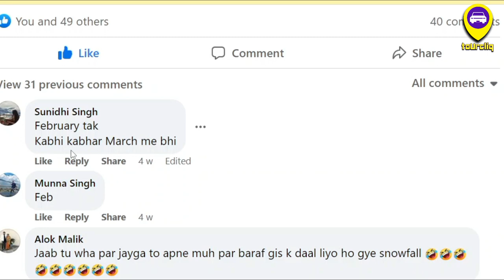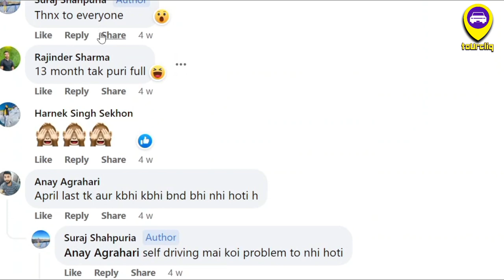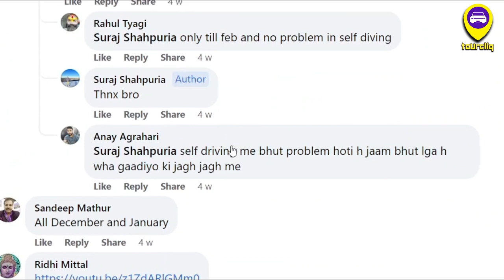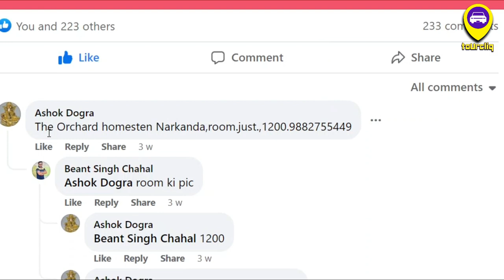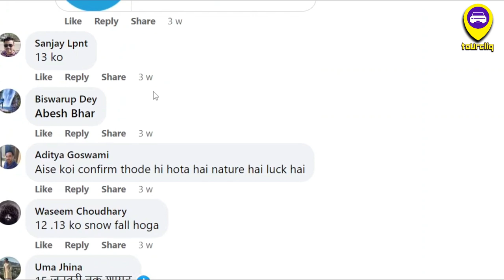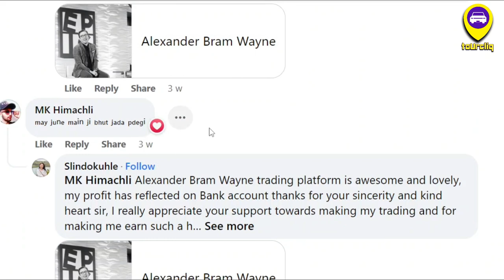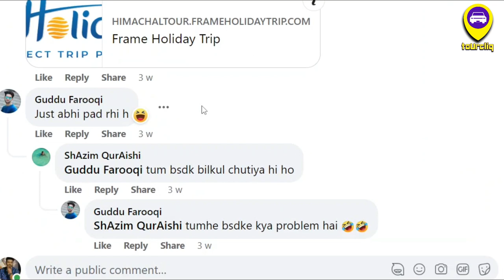Manali aur Shimla mei Snow fall kab dikhne ko milta hai?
when snowfall is seen in Manali and shimla? by @toUrcliq

Shimla Snowfall
Manali Snow fall